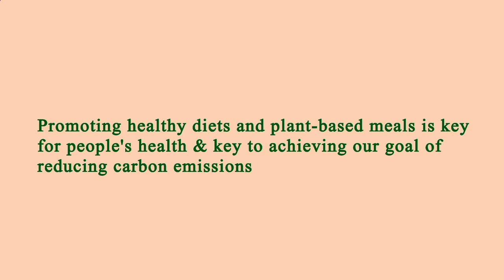Locate Restaurants Near Me - Local Restaurants Close to Me - Manhattan 10004, New York County, NY US